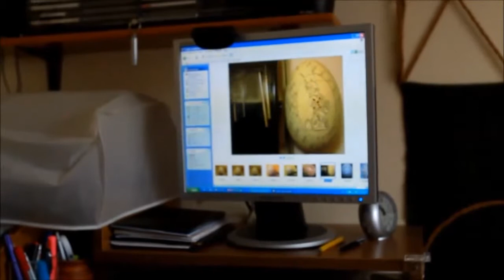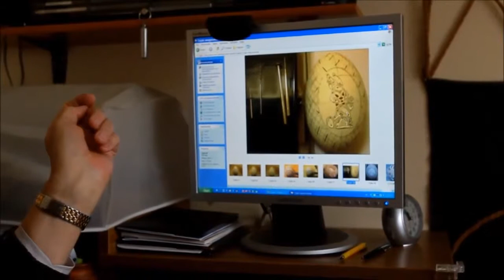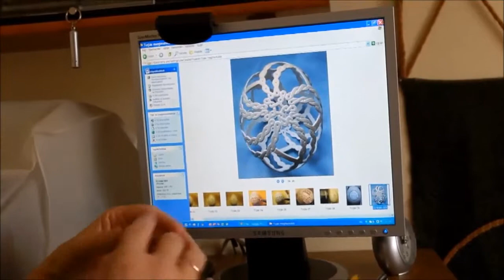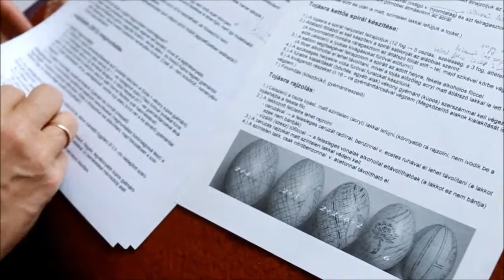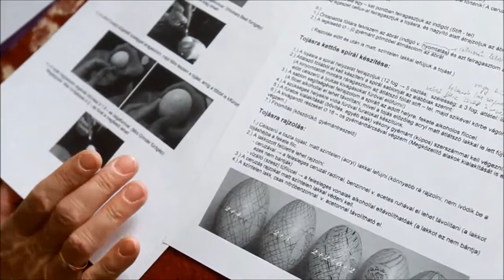Dömötör József a tojásdíszítő